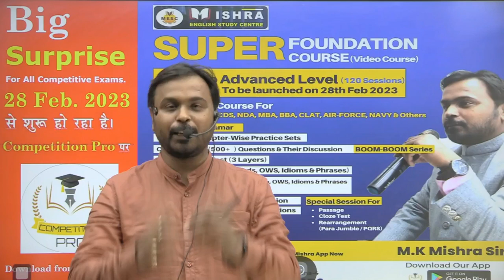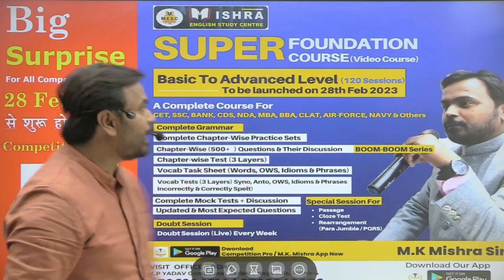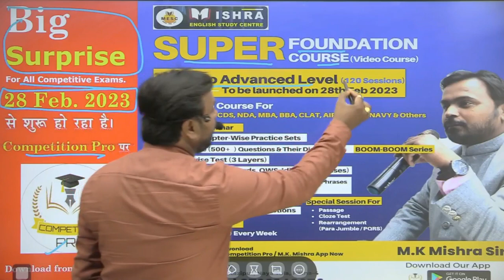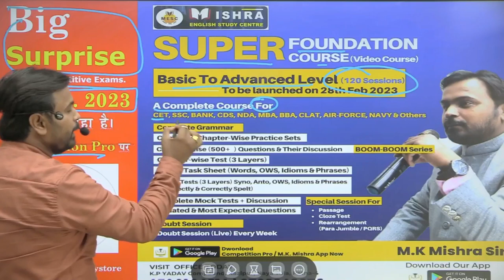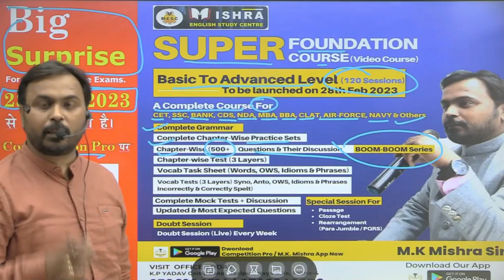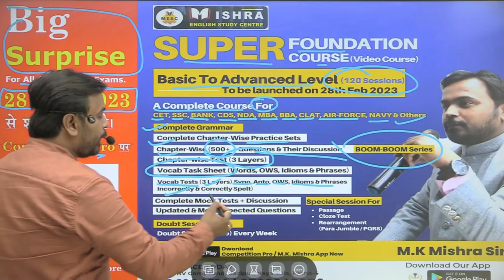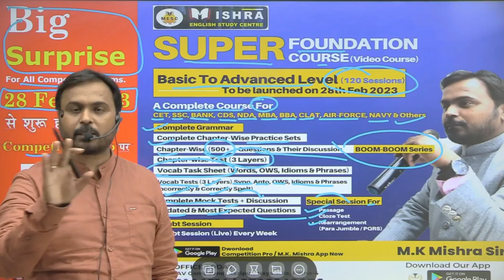Super Foundation Course ll English Foundation Course By M.K. Mishra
Dear Students,
Our App of "Mishra English Study Centre" is ready now.
and be the part of this family.
Courses to be launched On 28th Feb.
M. K. Mishra
Welcome to the best educational channel COMPETITION PRO For Cet Exams.-Banking,SSC,CPO,Rlys,NDA,Navy,Air-force & Other Competitive Exams.SSC CHSL & MTS 2022 | English Classes By M.K. Mishra | IPrevious Year Question Paper | Please Click here to get PDF English, Go to telegram and get pdf and more details 2022 exam: | online daily set discussion seriously or deeply Online classes Batch Time (Mon-Fri.)12:00PM. | Offline Batch time 08:00AM | 10:00AM | 02:30PM | 04:30 | PM | 06:30PM with Complete magazine Kit 2022 Complete Books Kit (English Printed Edition) : MESC 2022 Online Test Series Join Telegram Channel Live Classes Schedule:- 12.00 PM - English | For Cet Exams.-Banking,SSC,CPO,Rlys,NDA,Navy,Air-force & Other Competitive Exams.- | Maths live classes 08:00PM -I2022 | Welcome to- The Best channel competitionpro Exams Preparation Channel. Prepare for AFO - (UPSC – CPF,NDA CDS, SSC-(ASST.GRADE,CPO,TA,SO,AUDIT,UDC,LDC, SSC AAO, UPPSC and a Lot More. What This Channel is All About? Daily Conceptual Classes For All Competitive Exams Preparation Mock Test Practice of Vocab Section Structure Practice#Regular set Practice# One Word Substitutions , Idioms & Phrases and Other Study Materials. Current Affair Update For All Competitive Exams Preparation # Latest Exams Notification With Detailed Full Information # A Exam Preparation Tips and Best Strategies To Crack Exam in First Attempt # Best Analysis # Best Test Series and Online Courses for Exams # Connect With Other Aspirants With Success Stories Classes in Both Hindi and English bilingual English classes, mishraenglishstudycentre ssc cgl,ssc gd hindi#ssc maker,ssc mts#ssc board exam#ssc calendar 2022#ssc cgl syllabus ssc chsl yadav Campus Patna Patna Patna PATNA Bihar mishra english study centre
Add : - K.P Yadav Compound , Kazipur , Naya Tola , Patna - 4
english grammar#competitionpro mkmishra M.K. Mishra Sir
mishra english study centre mishra SirPatna

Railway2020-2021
SSC, Bank, Air-Force Navy & other competitive examinations के New offline Batch और Syllabus के बारे में जानकारी के लिए  📲 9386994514, 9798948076 पर हमें कॉल करें